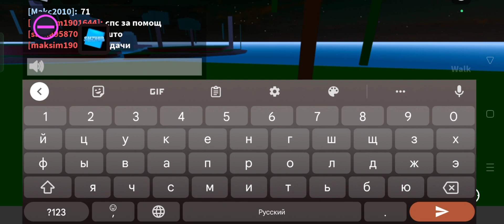Blox Fruit Script |⭐⭐ SCRIPT HUB Genesis⭐🔥